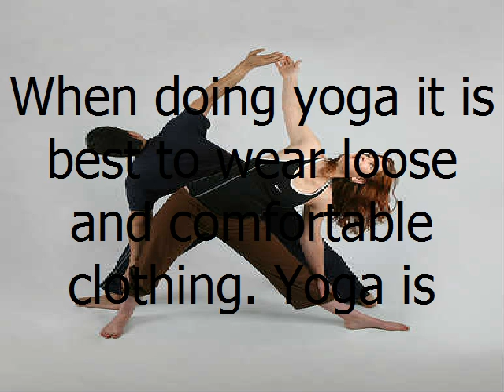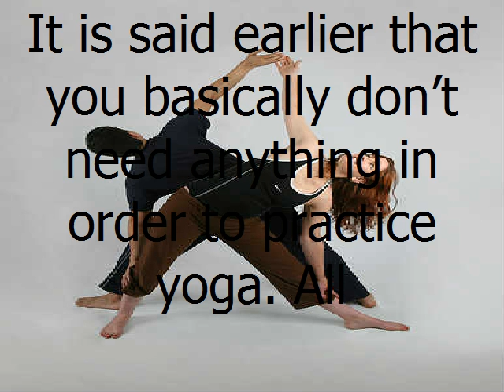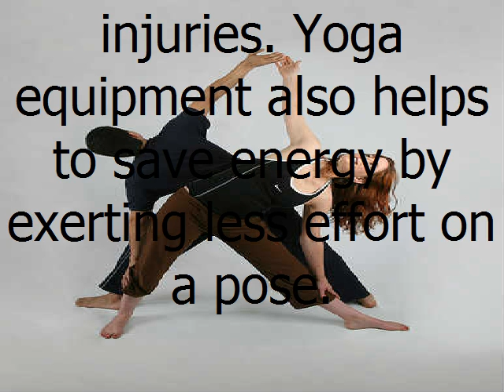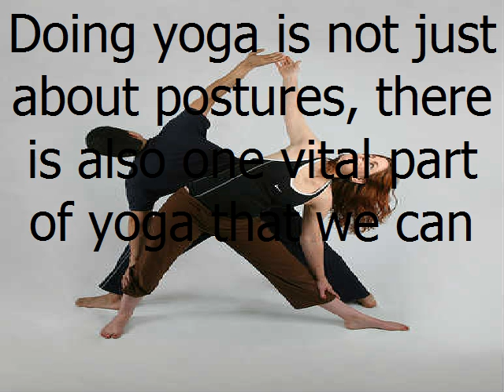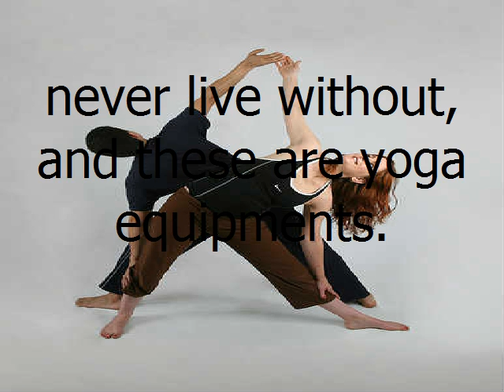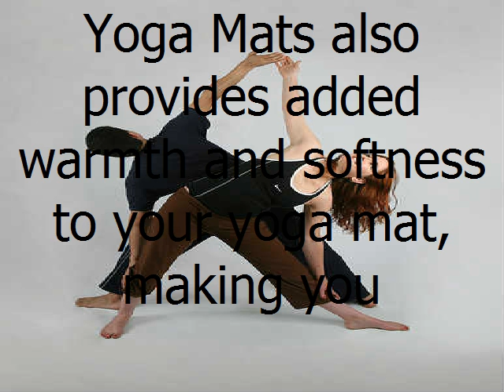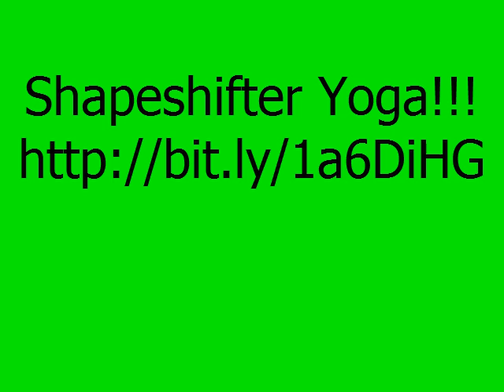yoga equipment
It is said earlier that you basically don't need anything in order to practice yoga. All
you need is the desire and the attitude to really be into yoga and expand your self
awareness.